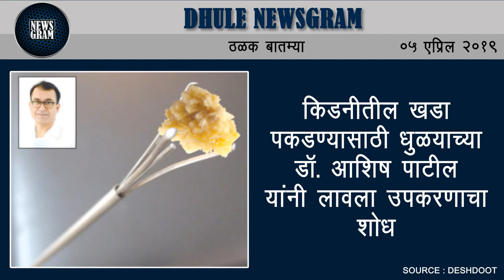Dhule Newsgram | Dhule News | Today's News Headlines | 5 April 2019